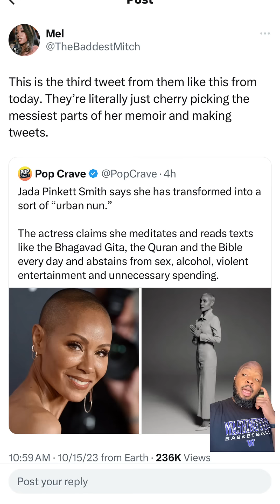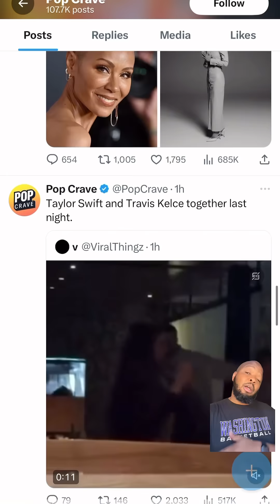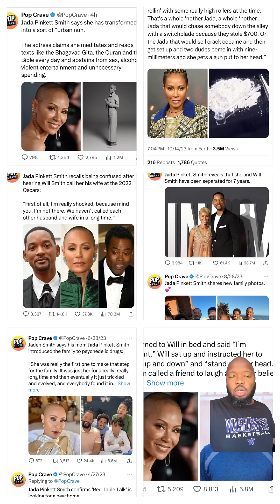“I’m tired of Jada!!!”